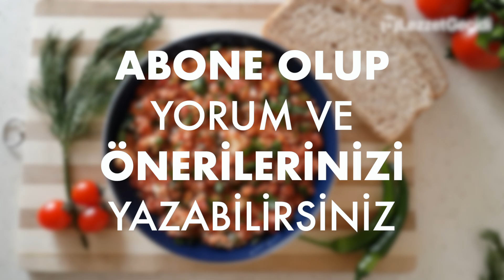Yemek Nasıl Yapılır , Kolay ve Pratik Kahvaltılık Menemen Tarifi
Kolay yemek tarifleri listemde üst sıralarda yer alan harika bir menemen nasıl yapılır bu videoyu izleyerek göreceksiniz. Kahvaltı ve ara öğünler başta olmak üzere kısa zamanda yapılacak az malzemeli pratik bir yemek düşünüyorsanız bol domatesli yumurtalı menemen tarifi yardımınıza yetişecek. Menemen, özellikle sabahları hızlıca hazırlanması sayesinde çok tercih edilen bir ara öğün seçeneği oluyor. Sıcacık, yumurta ve sebzelerin bir arada piştiği bu lezzetli yemek, mükemmel bir enerji kaynağı sağlayacak. Şimdi gelin, Menemen tarifine göz atalım ve nasıl yapacağınızı öğrenelim.

yöresel lezzetler, türk yemekleri çok daha fazlasını kanalımda bulabilirsiniz !

Menemen tarifi için gereken malzemeler nelerdir?
- Rendelemiş 3 domates
- 2 yumurta
- 3 sivri biber
- 1 yemek kaşığı tuz
- Zeytinyağı
- 1 çay kaşığı kekik
- 1 tatlı kaşığı pul biber

Menemen nasıl yapılır?
Ocağı açıp, tavaya zeytinyağı döküp menemen için doğradığımız sivri biberleri ekleyip soteleyelim. Biberler kavrulduktan sonra menemen için rendelediğimiz domatesleri ekleyelim.
Tuz, pul biber ve kekik ekleyip menemenimizi karıştıralım. Tavayı kapatıp menemeni pişmeye bırakalım.
Menemen pişip domatesler eridikten sonra yumurtaları ekleyelim ve iyice karıştıralım.

Harika bir yumurtalı menemen yaptık. İsteğe bağlı olarak soğan ekleyebilirsiniz veya yumurta eklemeyerek yumurtasız bir menemen hazırlayabilirsiniz. Gördüğünüz gibi çok kısa sürede çok az malzemeyle nefis yemeklerimizden menemenin yapılışını izleyerek hemen uygulayıp servis edebilirsiniz.